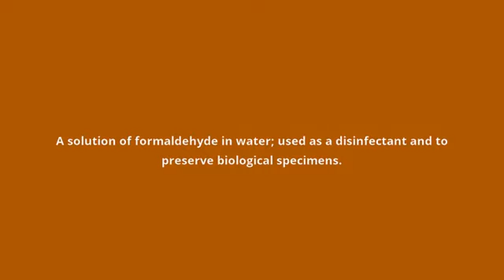what is the meaning of formalin